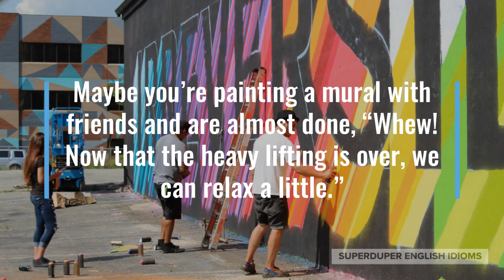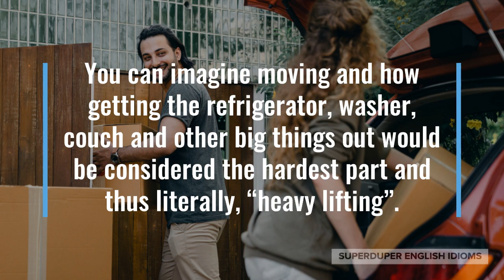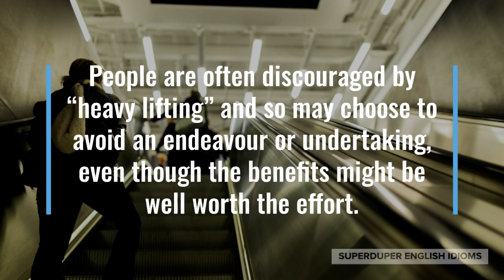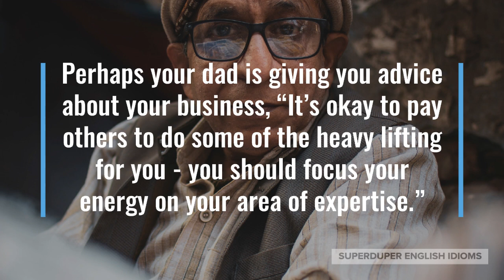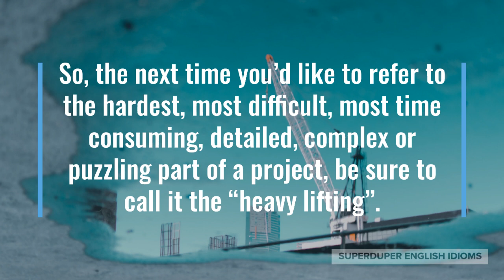"Heavy Lifting" Idiom Meaning, Origin & History | Superduper English Idioms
0:00 - How to Say, “Heavy lifting…”
0:20 - Examples of “Heavy lifting…”
1:02 - Meaning of “Heavy lifting…”
1:24 - Origin of “Heavy lifting…”
3:00 - More Examples of “Heavy lifting…”
3:57 - Conclusion

“Heavy lifting…”

When someone refers to “heavy lifting,” they mean the most demanding, difficult, arduous part of a project, job, endeavour or undertaking.

“It sucks when you’re working on a group project and you have to do all the heavy lifting!” your best friend might be complaining about lazy classmates.

Maybe you’re painting a mural with friends and are almost done, “Whew! Now that the heavy lifting is over, we can relax a little.”

“The heavy lifting is just about to start and you have to go home?” you might say to a friend who agreed to help you fix something.

As you can see, “heavy lifting” refers to the part of a task, chore, job or project that is going to take the most time, requires the most skill or is the hardest.

Information as to the origin of the idiom, “heavy lifting” is scarce, but it is definitely a metaphor when used for a job or task that is not physical.

You can imagine moving and how getting the refrigerator, washer, couch and other big things out would be considered the hardest part and thus literally, “heavy lifting”.

People are often discouraged by “heavy lifting” and so may choose to avoid an endeavour or undertaking, even though the benefits might be well worth the effort.

The arduous, taxing, grueling or challenging nature of an endeavour or goal can be overcome if you break the “heavy lifting” up into parts…

… these parts can then be tackled, addressed, taken on one at a time. Perhaps the “heavy lifting” is done over the course of many days, weeks or years - or is shared with those who can help you.

“Don’t do all the heavy lifting by yourself! Me and the gang will help you with your renovations,” your friend might offer upon finding out that you’re fixing up your house.

Perhaps your dad is giving you advice about your business, “It’s okay to pay others to do some of the heavy lifting for you - you should focus your energy on your area of expertise.”

“Running a corporation requires heavy lifting from many professionals; such as managers, administrators, accountants, salespeople, etc.” your business professor might say.

So, the next time you’d like to refer to the hardest, most difficult, most time consuming, detailed, complex or puzzling part of a project, be sure to call it the “heavy lifting”.